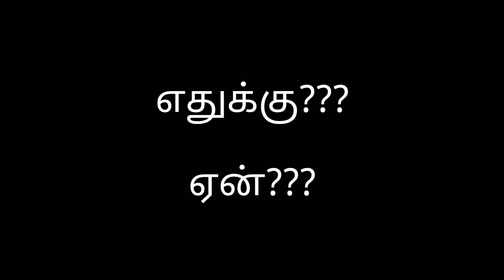எதுக்கு??? | ஏன்??? | தெரிந்துகொள்ள வேண்டுமா??? | காத்திருங்கள் 15/4/2021 5:59pm வரை | பார🔥யின் போர்